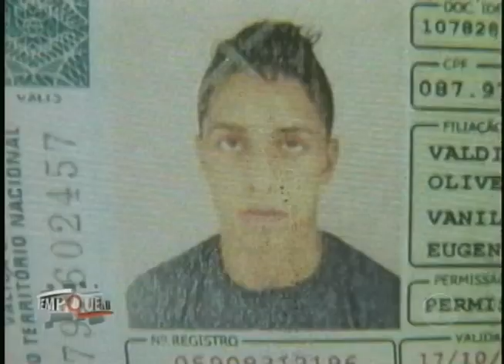Jovem sem passagem pela polícia é morto em frente residência (26/11)